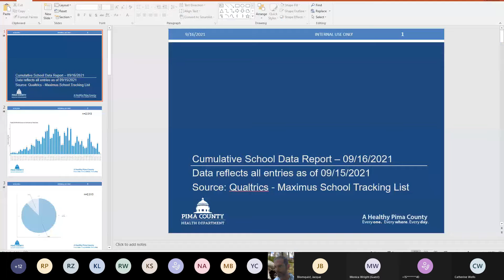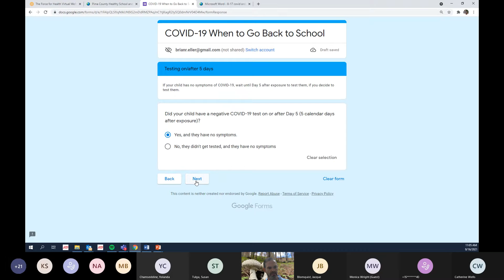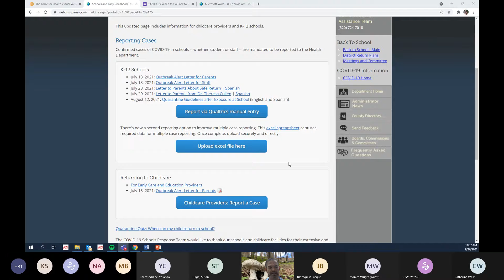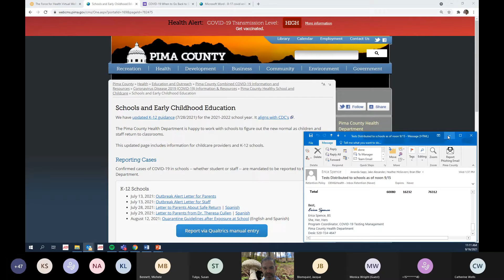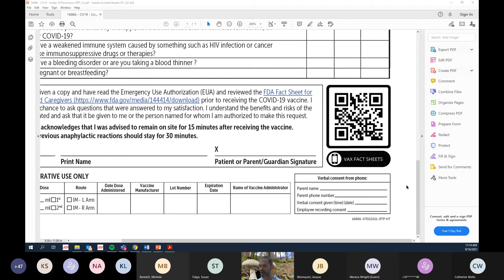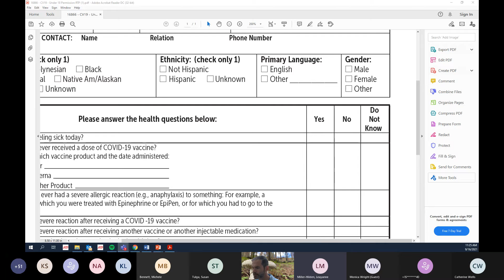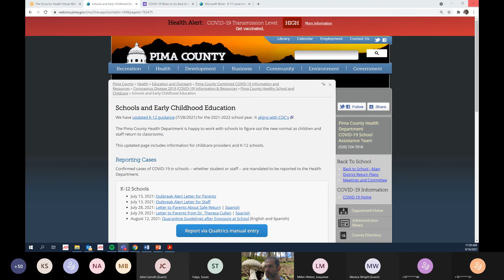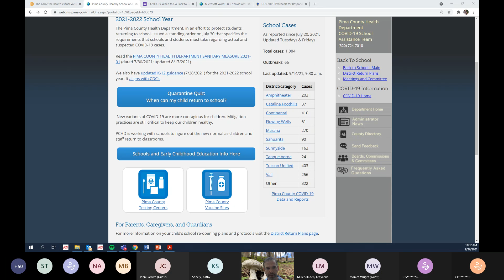9 16 21 school review